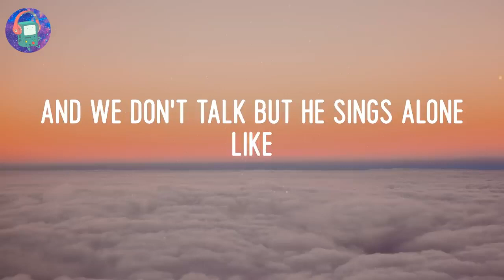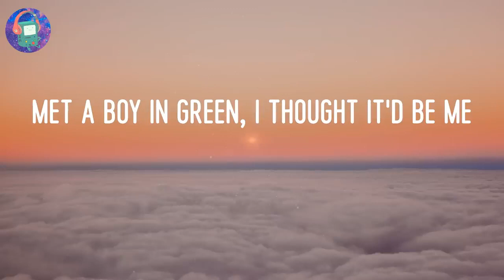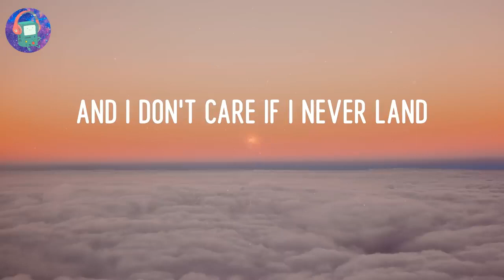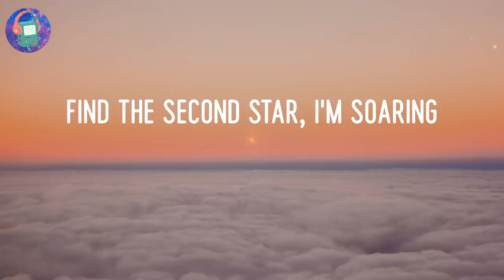Anson Seabra - Peter Pan Was Right (Lyrics)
Peter Pan Was Right - Anson Seabra Lyric Video

🎤LYRICS:
I guess Peter Pan was right
Growing up's a waste of time
So I think I'll fly away
Set a course for brighter days
Find the second star, I'm soaring
Then straight on to the morning
I know that I'll be fine
'Cause I know Peter Pan was right
Just a lost boy in a small town
I'm the same kid but I'm grown now
Try to make it out but I don't know how
Wish that I was young, what have I become?
Now it's late night and I'm at home
So I make friend with my shadow
And I play him all my sad, sad songs
And we don't talk but he sings alone like
Fairytales are not the truth
What am I supposed to do? (Mm-mm, mm)
Days feel like a blur now
Still feel, eighteen, but I'm burnt out
So I daydream of what I could be
If I turn back time to a storyline where my
Mom read me a tale where
A couple kids, one girl and a sailor
Met a boy in green, I thought it'd be me
But I guess that dream wasn't meant to be like
And I don't care if I never land
'Cause the distant sky's always better than
My life right now and the place I am
So for one last time, I guess Peter Pan